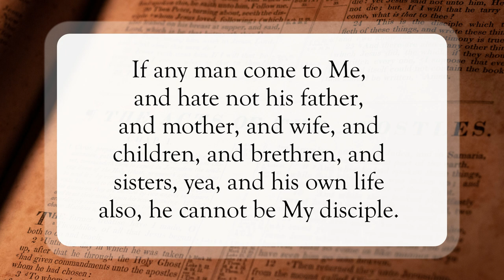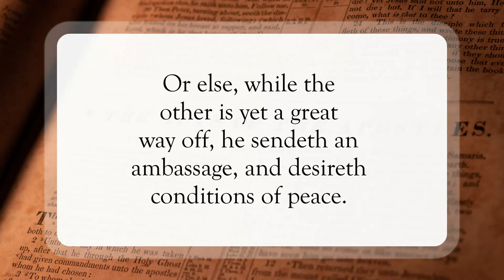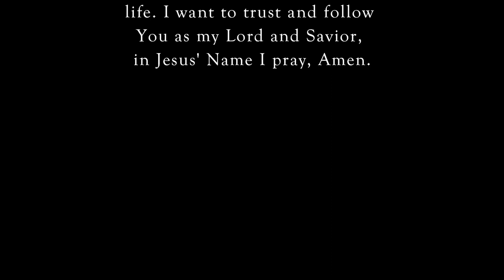Will You Be My Disciple✝️WordofGod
Scripture of the Day! Will you be My disciple?